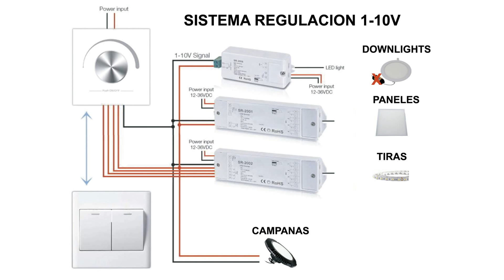Funcionamiento de un sistema de regulación led 1-10V | Controlador de iluminación led Gtled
Controla la intensidad de la iluminación led en cualquier lugar. Este dispositivo y sistema de control se utiliza para ajustar la intensidad de la luz que deseamos tener en nuestro espacio. Este sistema es muy útil como método eficiente ya que cuando tengamos más luz solar podemos reducir la intensidad de la luminaria reduciendo así el consumo del mismo.